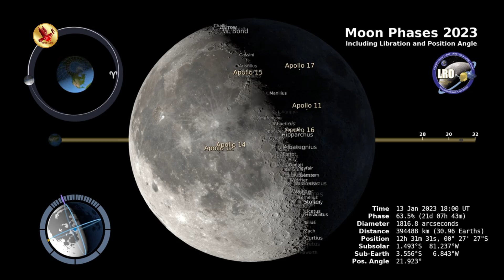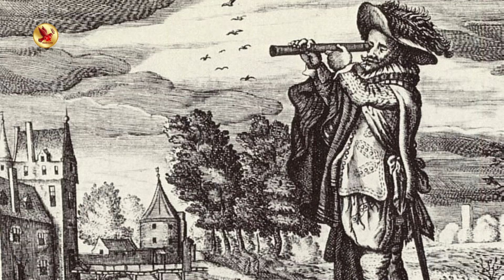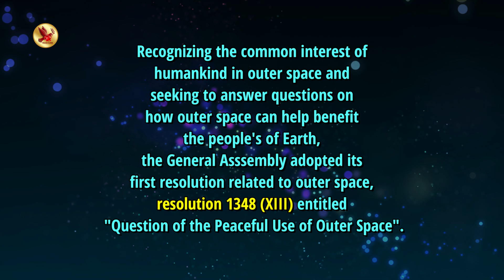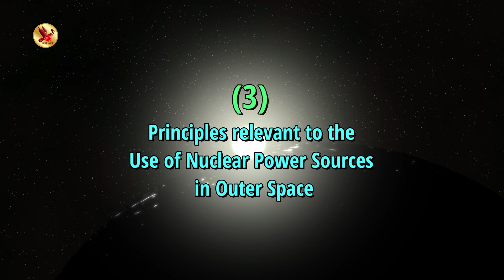International Moon Day -20 July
Principles Adopted by the UN General Assembly
* Declaration on the Fiftieth Anniversary of Human Space Flight and the Fiftieth Anniversary of the Committee on the Peaceful Uses of Outer Space
* Declaration on International Cooperation in the Exploration and Use of Outer Space for the Benefit and in the Interest of All States, Taking into Particular Account the Needs of Developing Countries
* Principles relevant to the Use of Nuclear Power Sources in Outer Space
* Principles relating to Remote Sensing of the Earth from Outer Space
* Principles Governing the Use by States of Artificial Earth Satellites for International Direct Television Broadcasting
* Declaration of Legal Principles Governing the Activities of States in the Exploration and Use of Outer Space

0:00 Intro
02:23 United Nations Office for Outer Space Affairs (UNOOSA)
03:00 Principles Adopted by the UN General Assembly